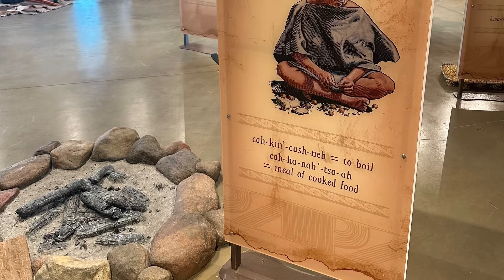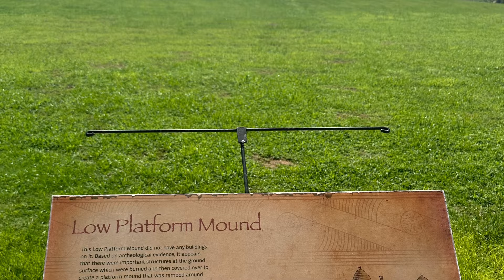Texas Hog Hunt: Part 3 The Grand Finale